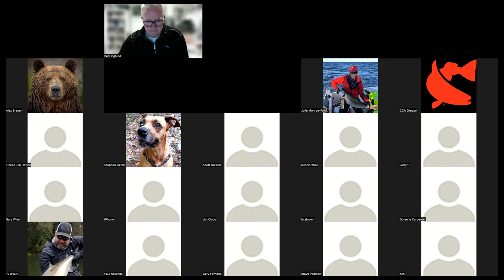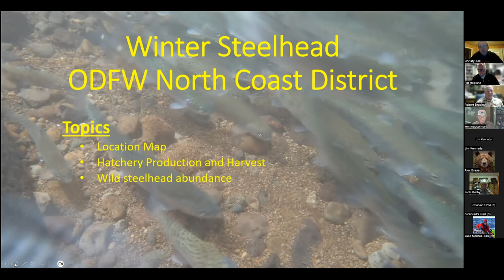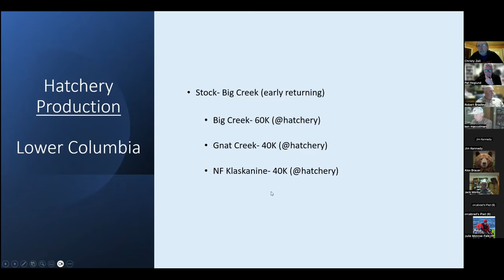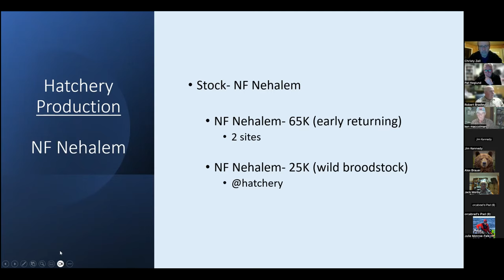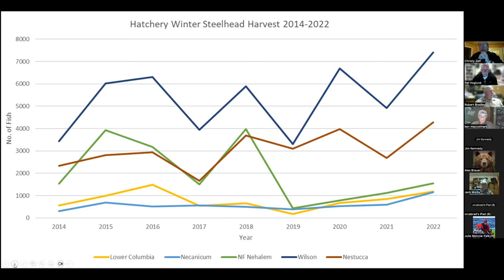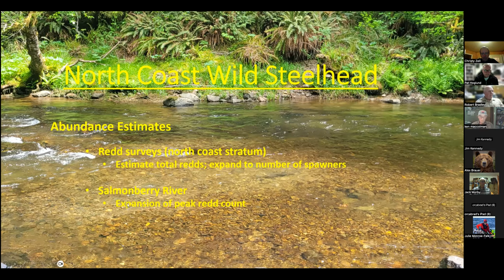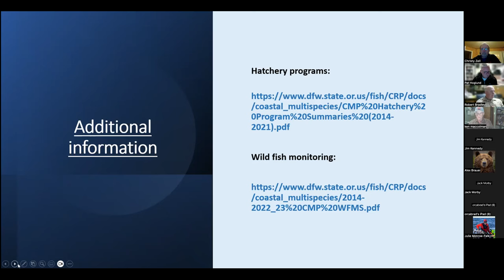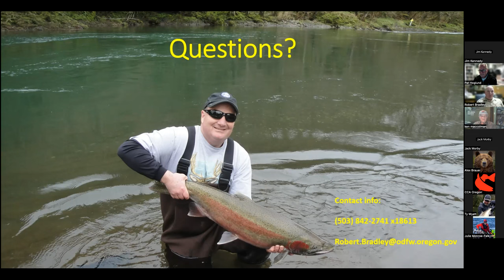CCA's Monthly Zoom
Robert Bradley-North Coast District Fish Biologist.
Robert joins us for an information-filled Q & A and PowrePoint